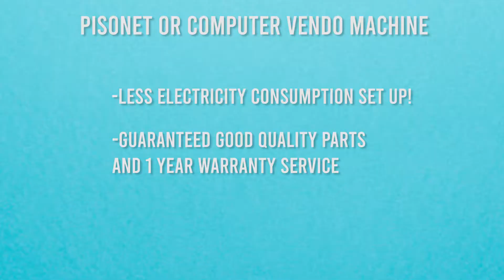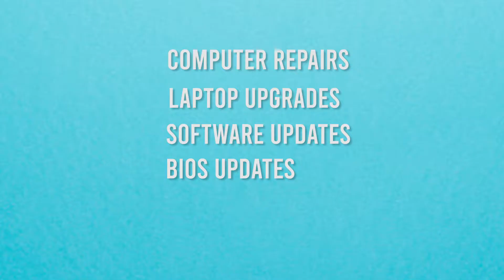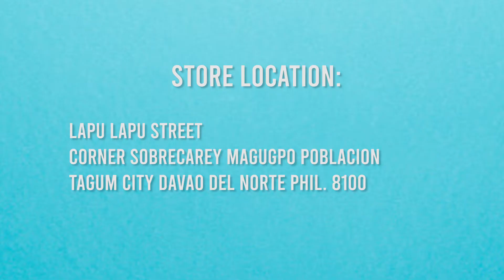PINAKABARATONG COMPUTER ACCESORRIES SA DAVAO DEL NORTE NAA DI DIRI SA TAGUM ! ICONNECT RA DIAY!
LOOKING FOR AFFORDABLE CCTV? SOLAR? PC? LAPTOP AND COMPUTERS PARTS? UG UBAN PA IT RELATED COMPUNENTS NAA RA SA ICONNECT! 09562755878 CALL FOR MORE DETAILS!